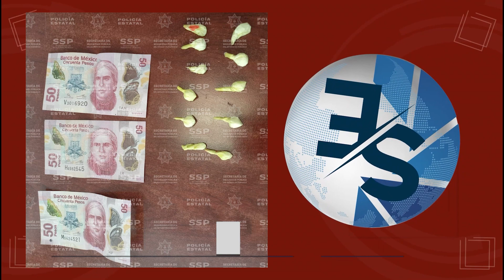Estatales detienen a presunto narcomenudista en la Colonia Hipódromo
Elementos de la Policía Estatal llevaron a cabo la detención de un presunto narcomenudista, mismo que intentó darse en la fuga cuando vio la presencial policial, esto en una de las calles de la colonia Hipódromo de esta ciudad capital, asegurándole algunas porciones de la droga conocida como cristal.